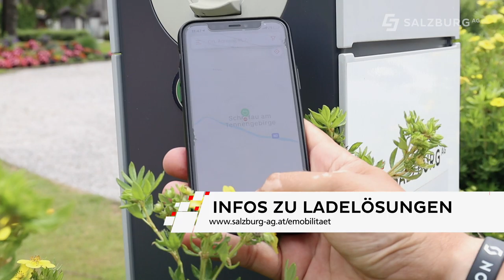Lagerfeuerküche - Natürlich Gekocht - Salzburg AG TV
In dieser Ausgabe von Natürlich gekocht geht es um die Lagerfeuerküche für einen romantischen Grillabend. Tipps und Tricks gibt es natürlich wieder von Fernsehkoch Markus Lorbeck.